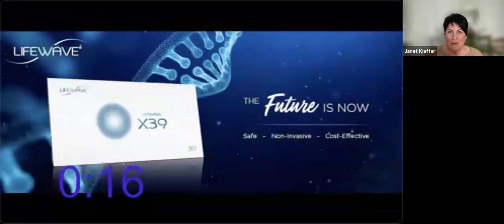4-30-24 w Health Practitioner Dr Annabell Garcia Neuer MD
4-30-24 w Health Practitioner Dr Annabell Garcia Neuer MD